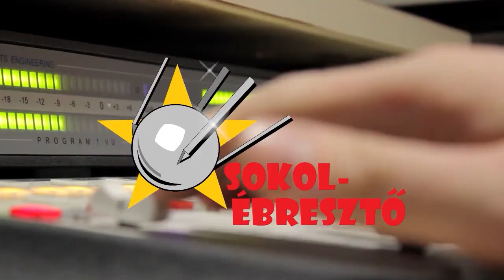Kék a szeme, de arca nem derű | Dredd bíró (1995) | Parallaxis #75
Tudományos és fantasztikus utazásunk dátuma ezúttal 2139, helyszíne pedig egy disztópikus jövőbeli metropolisz. Főhősünk az egy személyben rendőri, bírói és ítéletvégrehajtói jogkörrel rendelkező Dredd bíró.